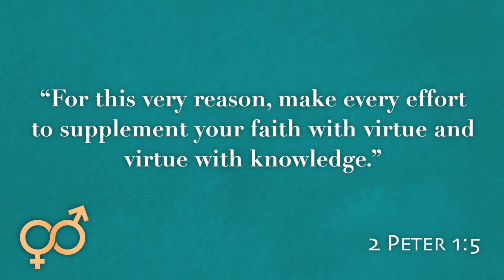Week 2 - LIFE Group Session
February 16 - February 22

Two Words: Meet Jesus. This is the vision of Celebrate Church, led by Founding Senior Pastor Keith Loy and based in Sioux Falls, SD with multiple locations throughout the Midwest.